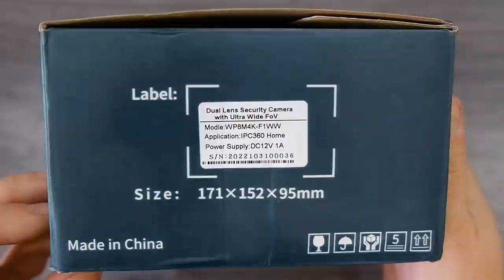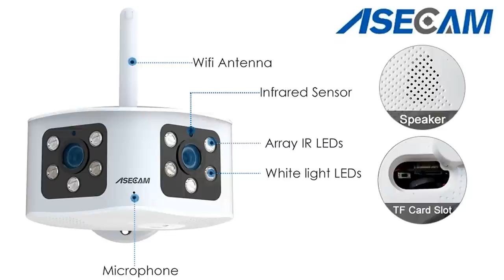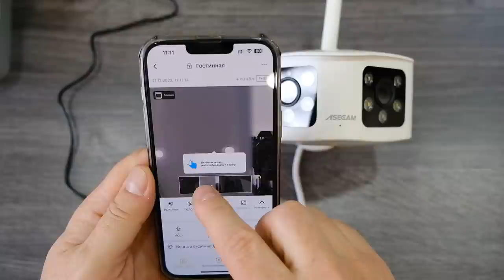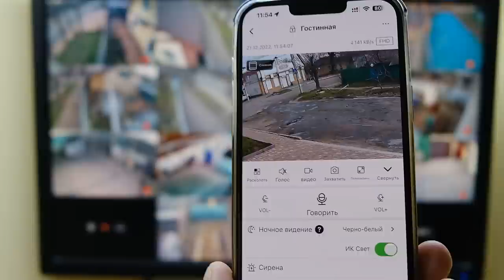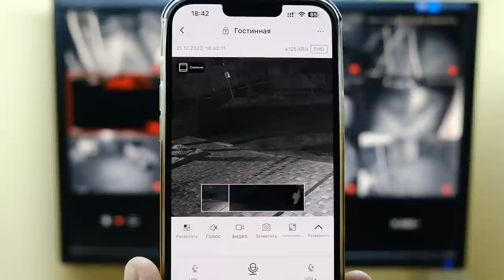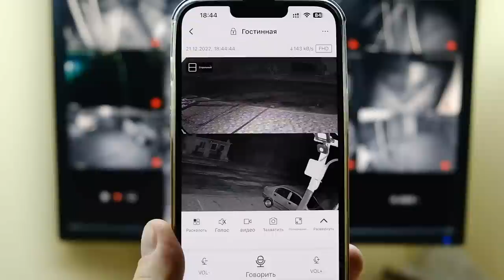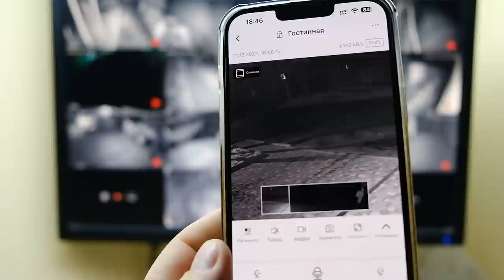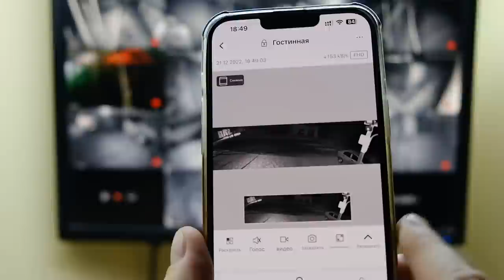СУПЕР камера ASECAM 180 градусов определяет людей, животных, автомобили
Реклама АЛИБАБА.КОМ (РУ) ИНН 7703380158
ссылки могут открываться с задержкой...
Камера в Украине пишите в комментарии кому нужна.
Камера с ДВУМЯ обьективами и гибридным ЗУОМОМ по ссылке со скидкой
Камера с ЛЕД прожекторами и слежением (ССЫЛКИ ОТКРЫВАЮТСЯ С ЗАДЕРЖКОЙ)